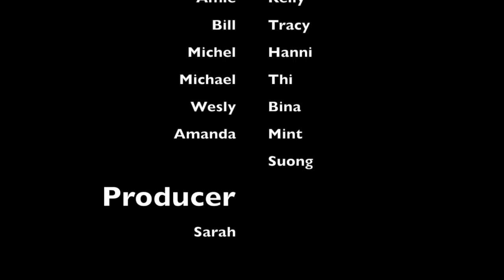KTDC year end party 2016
This video is about KTDC year end party 2016